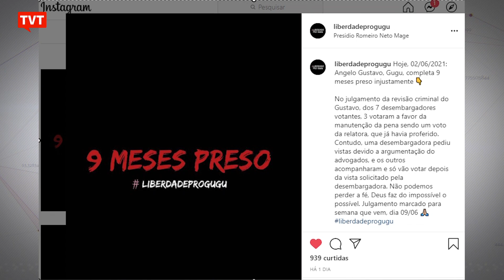Justiça falha e inocentes ficam na cadeia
Por falhas da Justiça, milhares de brasileiros estão presos injustamente. A maioria é vítima de investigações deficientes, muitas vezes baseadas em reconhecimentos equivocados e delações sem provas.